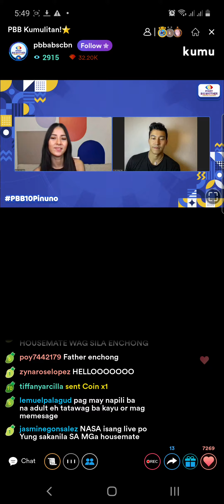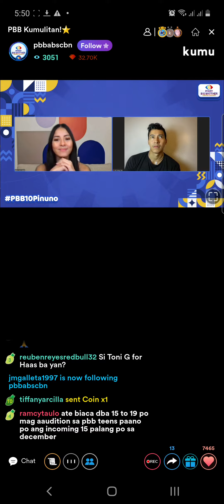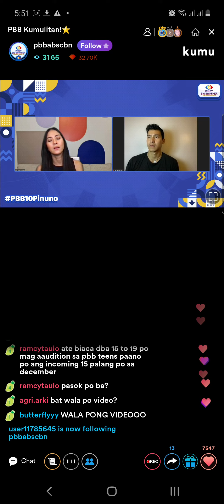Ibang iba ang tatag ni Karen | video from kumunity